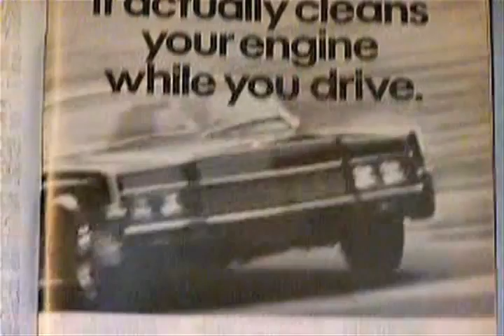Weekly project 2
In-camera edit collage. Using easy access video technology, create an in camera edit, 1 minute or less constructed completely from images cut from magazines. Minimum 20 images used. Select your images carefully!